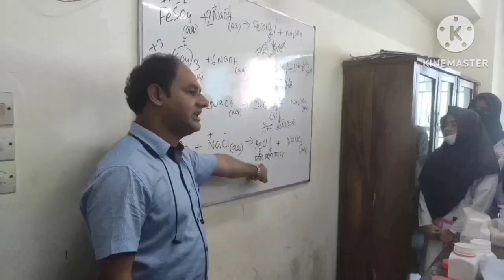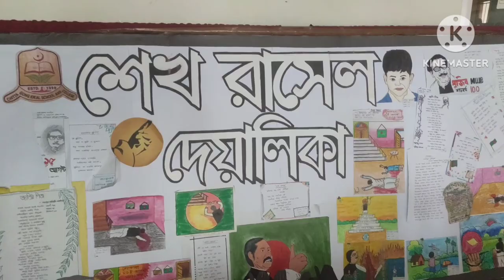আমাদের চিটাগাং আইডিয়্যাল || chittagong Ideal school || shahid chemist.